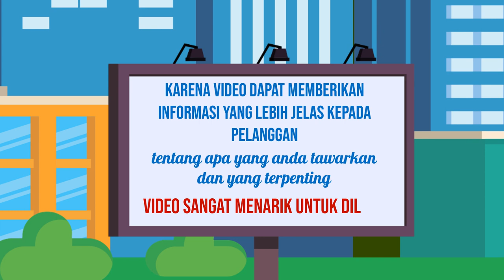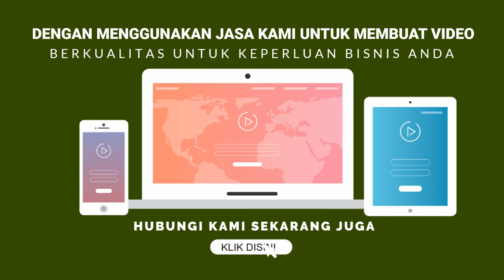Jasa Jualan Online, Digital di Cilacap Jasa Edit Konten 24 Jam Ampuh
Jasa Edit Video Promosi / Jasa Jualan Online, Digital di Cilacap Jasa Edit Konten 24 Jam Ampuh atau

Daftar Isi
00:00 - Cara Edit Video Iklan dokter mata, dokter mobil kelapa gading, dokter mata jakarta selatan
00:10 - Contoh Iklan Promosi dokter neurologi anak, dokter nefrologi, dokter nenden, dokter naturopati
00:30 - Contoh Video Promosi dokter ortopedi, dokter obgyn,
00:40 - Contoh Konten Branding dokter obgyn, dokter onkologi
00:50 - Resep Makanan dokter spesialis anak, dokter spesialis kulit, dokter spesialis anak, dokter spesialis kulit